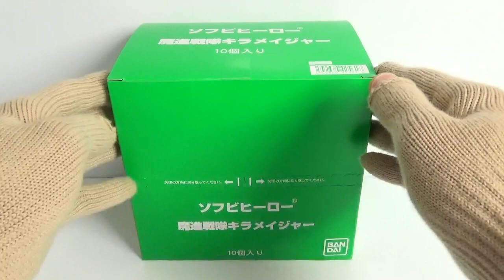ソフビヒーロー 魔進戦隊キラメイジャー 全５種 開封 Mashin Sentai Kiramager Figure 食玩 Japanese candy toys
１個２５０円（税抜き）

1．キラメイレッド
2．キラメイイエロー
3．キラメイグリーン
4．キラメイブルー
5．キラメイピンク